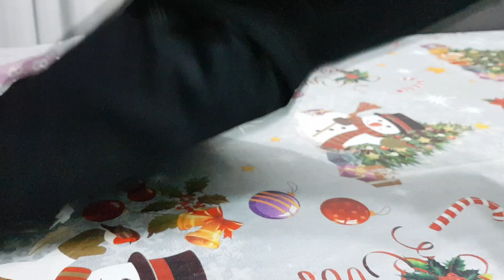ALIEXPRESS ACQUISTI HAUL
Ciao ragazze vi mostro i miei acquisti fatti nel mio sito preferito.
Se avete bisogno, o per collaborazioni, scrivetemi qui,

Hi girls I show you my purchases made on my favorite site.

LINK DEL VENDITORE

PANTALONI NERI ELASTICIZZATI € 14,34

SLIP € 1,68

PENNELLI ROSA DA SFUMATURA € 0,79

SET DA 3 € 0,30

PENNELLI LINGUA DI GATTO PICCOLO € 0,44

PENNELLI A LINGUA DI GATTO GRANDE € 0,44

SET DA 4 € 0,79

12 BOMBE DA BAGNO € 12,85
Sono ottime confermo